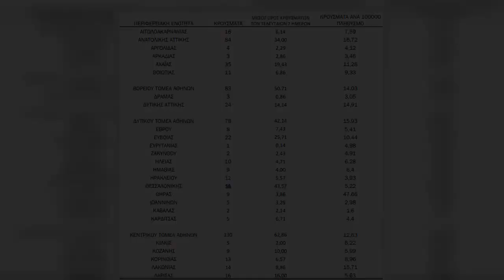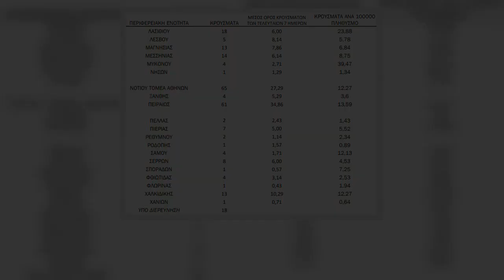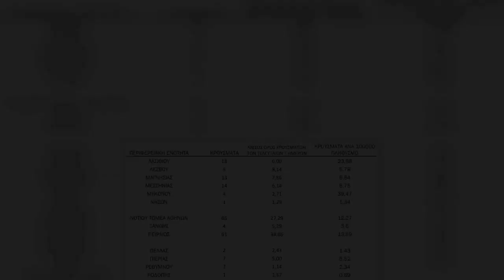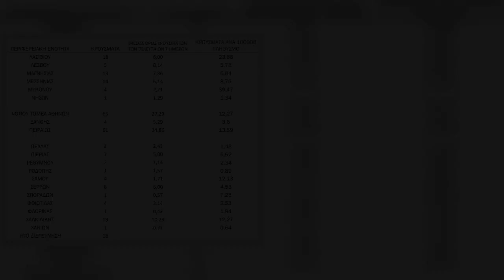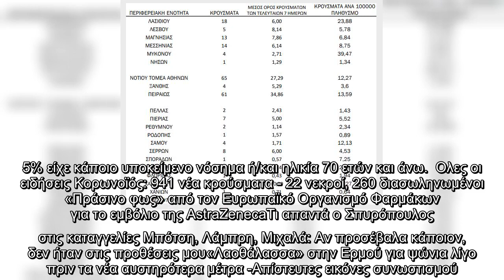«Βράζει» η Αττική: Τα 525 από τα 941 κρούσματα κορωνοϊού εντοπίστηκαν στο λεκανοπέδιο | ΕΛΛΑΔΑ | ief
«Βράζει» η Αττική: Τα 525 από τα 941 κρούσματα κορωνοϊού εντοπίστηκαν στο λεκανοπέδιο | ΕΛΛΑΔΑ | iefimerida.gr

«Βράζει», Αττική Τα 525, 941, κρούσματα, κορωνοϊού, εντοπίστηκαν, λεκανοπέδιο, | ΕΛΛΑΔΑ |, iefimerida